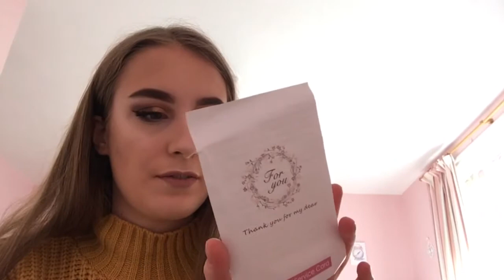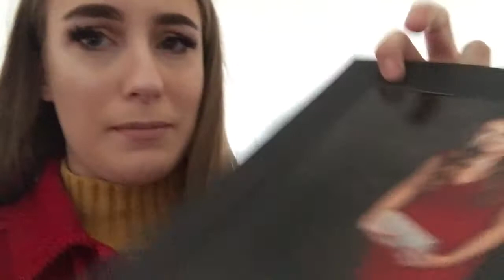Getting a MacBook | Sprinkleofalicex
Getting a MacBook